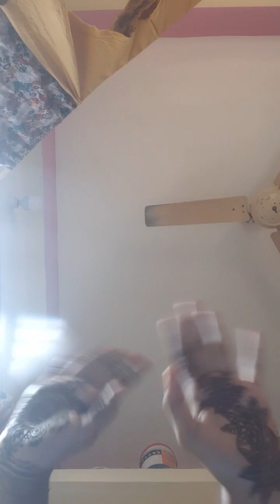24 hours chanrat vlog please like 👍